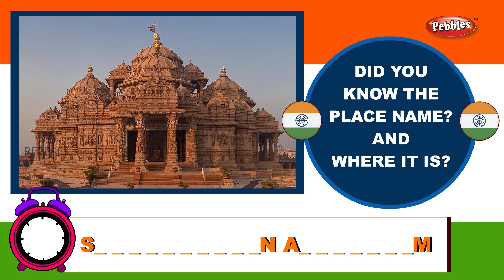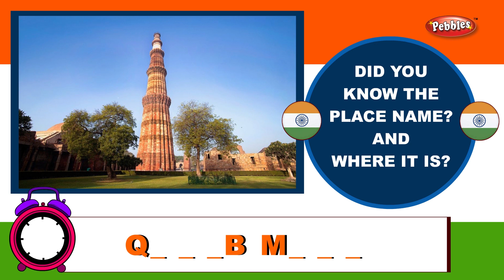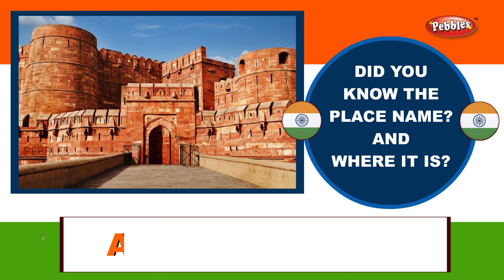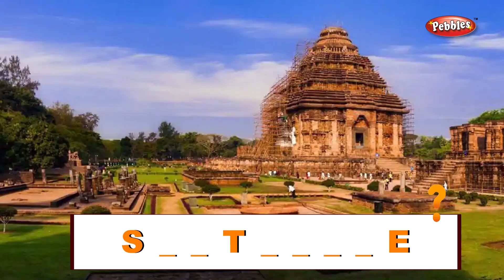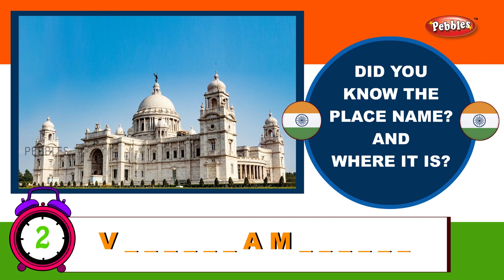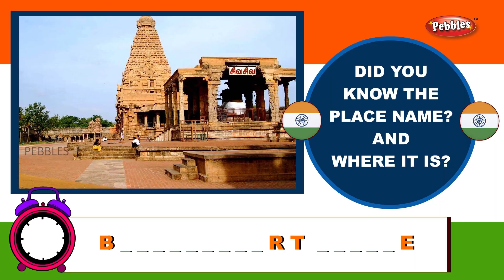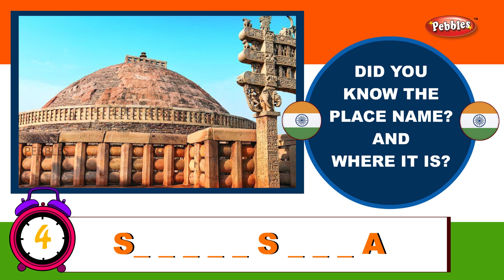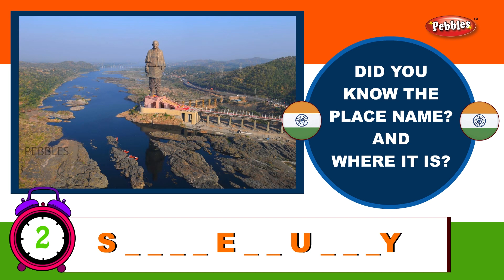Indian Attractions Names And Places | Places Names in English with Picture | Educational Video